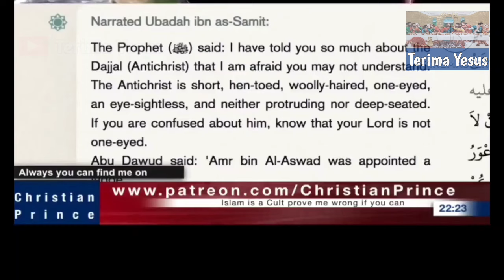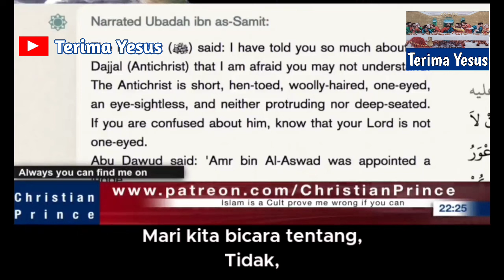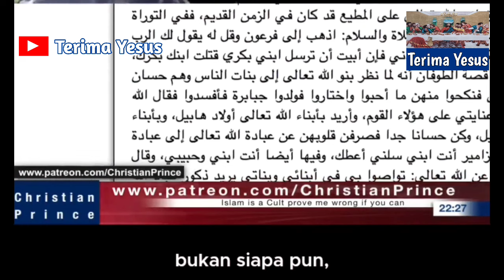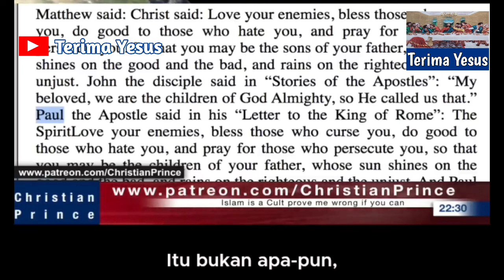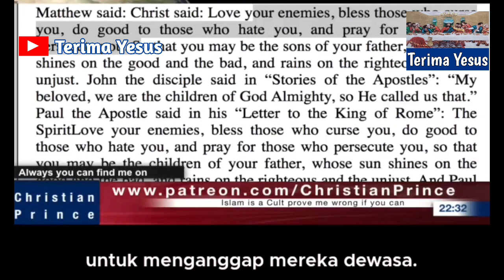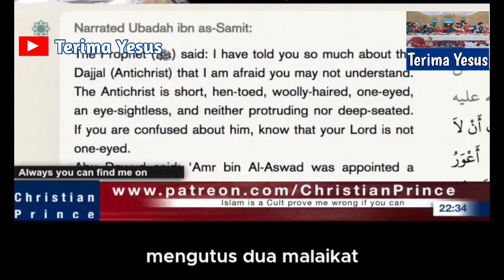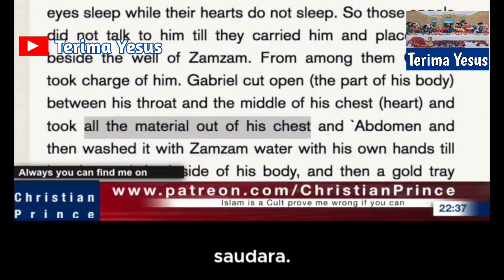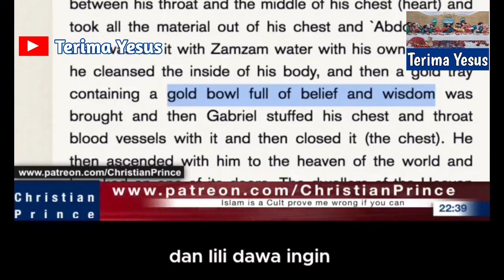Seorang Penelepon Muslim Debat Dengan Christian Prince Tentang Rasul Paulus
Description:
Christian Prince Debat Dengan Seorang Muslim Yang Menyebut Rasul Paulus Adalah Orang Jahat.